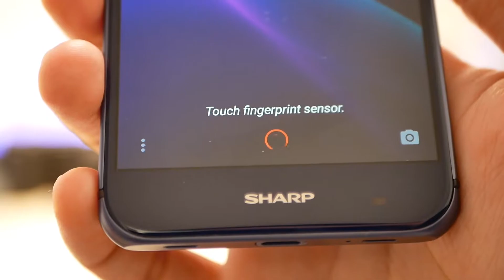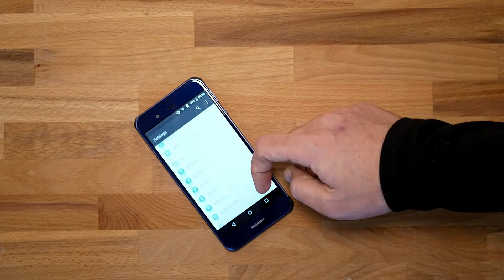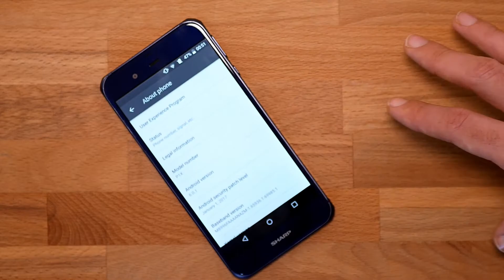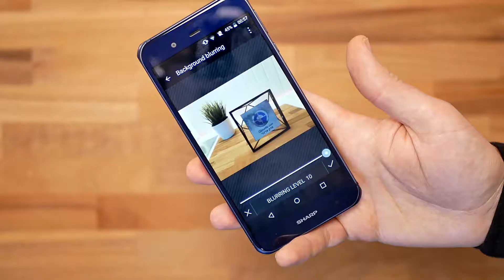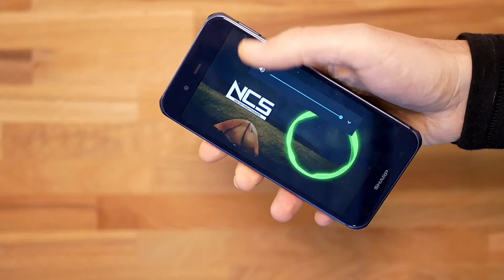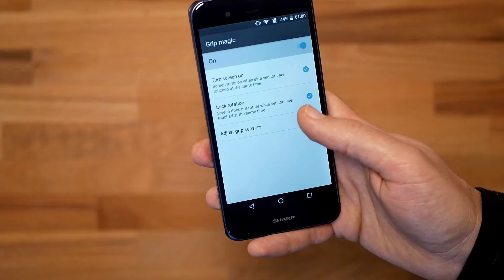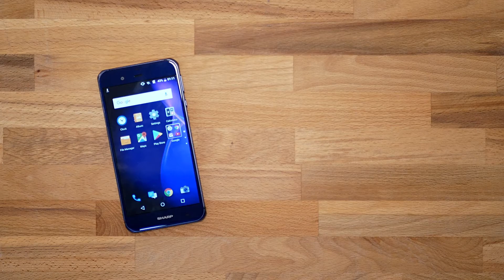הSHARP P1 - סמרטפון חזק, יפה, מצלמה טובה רק ב-120$, אבל...